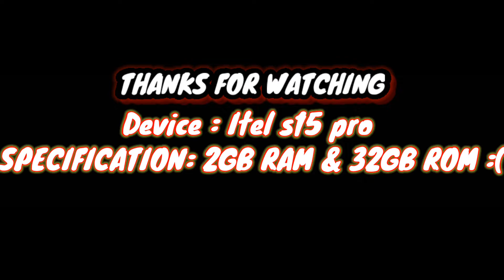YA - LILI free fire beat sync montages || xml || One short montages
CONFIGURACIÓN PERFECTA para SAMSUNG A3,A5,

1Share ?

 •Top Countrys• FREE FIRE BRAZIL🇧🇷 FREE FIRE INDONESIA🇮🇩 FREE FIRE MENA🇧🇷 FREE FIRE INDIA🇮🇳 FREE FIRE BANGLADESH🇧🇩 FREE FIRE THAILAND🇨🇷 FREE FIRE SINGAPORE